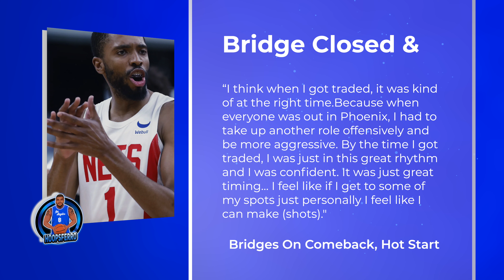GLAD IM TRADED! Mikal Bridges Brings Brooklyn Back From Down 28 Vs Boston, Admits KD Trade Was Good